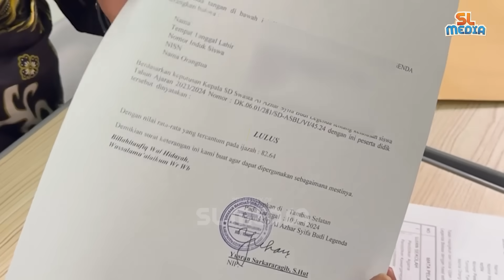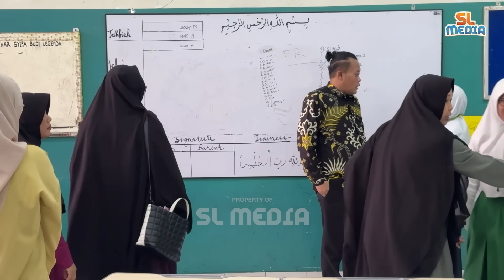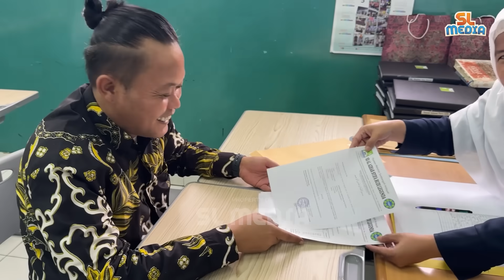ALHAMDULILAH UNEN LULUS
Maaf sebelumnya, untuk konten ini di upload ulang, di karenakan pihak youtube tiba - tiba menghapus konten vlog ini.

Terima Kasih^^